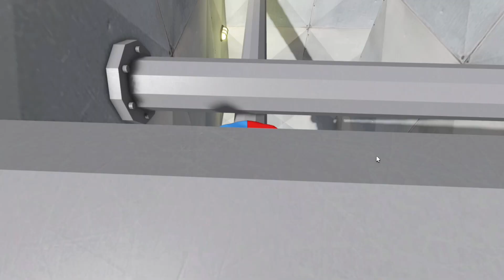👮‍♀️New Police Girl Barry's Prison Run Obby - Roblox